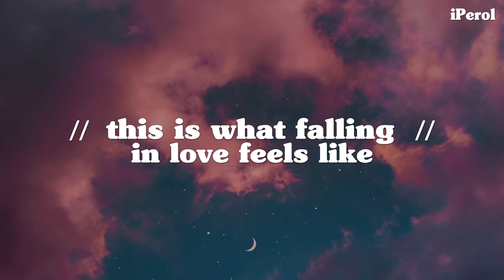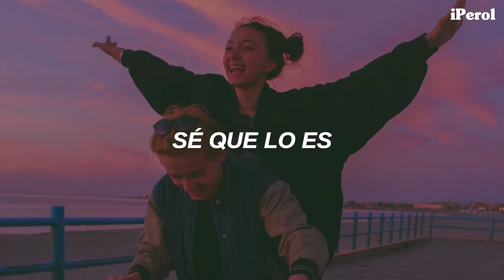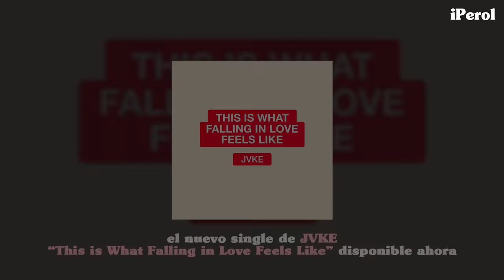JVKE - this is what falling in love feels like (Español)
JVKE - this is what falling in love feels like (Traducida/Subtitulada al Español)
JVKE - this is what falling in love feels like (Sub Español)
this is what falling in love feels like - TikTok

Asdhfghjmgkjhlkg 💛🍐
GENTEEE, hace unas semanas conocí esta canción gracias a TikTok y el día de hoy vengo a recomendarselas, disfruten el vídeo ♥

En "this is what falling in love feels like" JVKE quiso plasmar en una canción la eufórica emoción de enamorarse de alguien, como se muestra en la producción y en su letra

▬ vayan a hacer stream a "this is what falling in love feels like":

// Lyrics [JVKE - this is what falling in love feels like] //
[Chorus]
Feel like sun on my skin
So this is love, I know it is

[Verse]
My baby got me looking forward to the end of the day
What you say? You and me
Just forget about the past, throw it in the trash

[Post-Chorus]
Yeah
This is falling, falling in love
Ooh, ooh

→ All the copyright goes to JVKE.